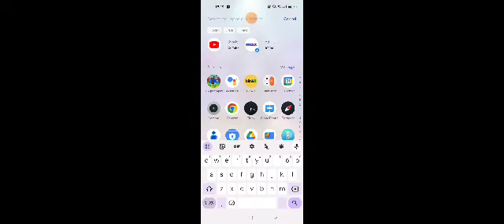Yo yo 20 kill थारा भाई छा गया आज तो enemies को ढूँढ ढूँढ के उड़ा दिया Freefire gaming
Free Fire Game From India Playing Pro Gameplay 'With Free Jai Kashyap vlogs & Hindi Comentry Best Tips & Tricks Or Solo vs Squad Gameplay Free Diamonds By As Gaming - Garena Free Fire :

 Jai Kashyap vlogs Gaming Free Fire Top Country
1.Garena Free Fire Indonesia Live | 2.Garena Free Fire Brazil Live | 3.Garena Free Fire Brasil Live |
4.Garena Free Fire India Live | 5.Garena Free Fire Singapore Live | 6.Garena Free Fire Thailand Live |

| Testing New Random Players vs OLD FreeFire Players 🔥|
70+ SUPER MEDKIT HEAL BATTLE CHALLENGE ON GRANDMASTER LAST ZONE 😱 - GARENA FREE FIRE Free Fire Game From India Playing Pro Gameplay 'With Free JAI KASHYAP VLOGS & Hindi Comentry Best Tips & Tricks Or Solo vs Squad Gameplay Free Diamonds By JAI KASHYAP VLOGS  - Garena Free Fire Garena Free Fire JAI KASHYAP VLOGS Chrono or JAI KASHYAP VLOGS Free Fire Live with twosidegamers Free Fire Live One Tap HeadShot Gold to Heroic and GrandMaster Rank Push The Cobra Project New Evo Mp40 Skin Unbox Free Fire Live New Update and New Event Diamond Spin with JAI KASHYAP VLOGS Solo, Duo, Squad, Dynamic Duo and Custom Room Gameplay. Free Fire Live Streamer From India Killing Player with LOUD Volume Spy Like James Bond 007 Level Up to 98 .

📝For Description Chor :- Bhai Kam Se Kam Is Description Ko To Mat Copy Karo😂 Thori Sharm Hai Toh aur nahi to copy kar sakte ho mujhe koi aaitraaz nahi hai @jai Kashyap vlogs, Jai Kashyap vlogs